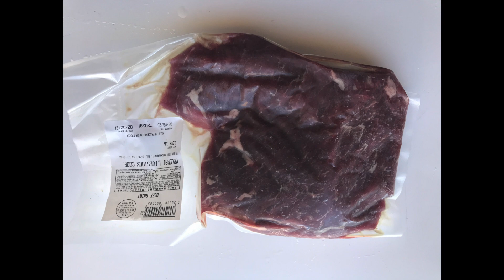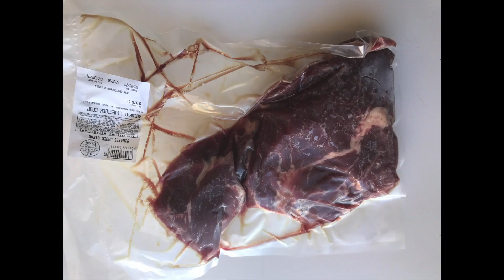HAWAII CARNIVORE: Forage Hawaii Cow Share (1/8 Cow) Humanely Raised from Molokai Livestock Co-op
Cow Share Box offered by Forage Hawaii, a local distributor of top quality USDA certified and inspected meats through farmer's markets around Hawaii.

Molokai Livestock Co-op, Molokai, Hawaii is the provider.